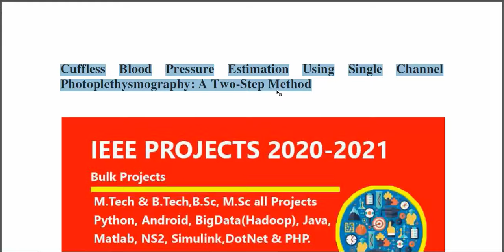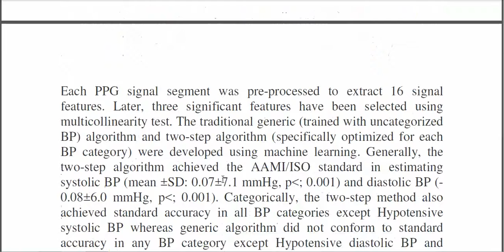Cuffless Blood Pressure Estimation Using Single Channel Photoplethysmography A Two Step Method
* Complete Source Code
 * Complete Documentation
 * Complete Presentation Slides
 * Flow Diagram
 * Database File
 * Screenshots
 * Execution Procedure
 * Readme File
 * Video Tutorials
 * Supporting Softwares

Support Specialization
 * 24/7 Support
 * Ticketing System
 * Voice Conference
 * Video On Demand
 * Remote Connectivity
 * Document Customization